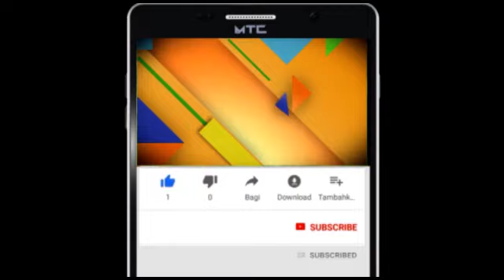मुंगेर में श्री राष्ट्रीय राजपूत करणी सेना ने महाराष्ट्र पुलिस और सरकार उद्धव ठाकरे का पुतला फूंका